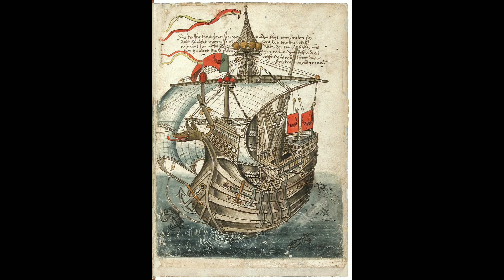Почему ОСМАНСКАЯ ИМПЕРИЯ не пыталась колонизировать АМЕРИКУ?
Османская империя – одно из ведущих государств XV-XVII веков, чья военная сила долгое время наводила ужас на всю Европу. Однако открытие Нового света начало новую эру в развитии европейских государствий. Англия, Франция, Нидерланды, Испания, Португалия и Россия основали свои колонии в открытых землях, расширяя территории империй и получая огромную прибыль.

В дележе американского пирога участвовали даже такие небольшие страны как – Шотландия, Дания, Швеция, Курляндия, и даже Мальта - про всех них ролики выходили. И ведь Османская империя могла похвастаться прекрасными мореходами и военной мощью, но неосвоенный континент решила не трогать. Вопрос, почему?